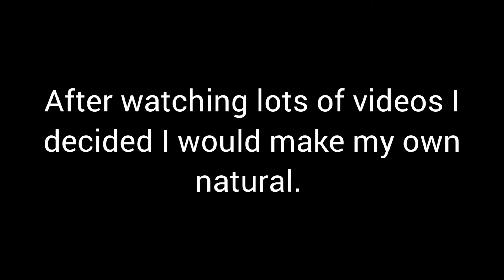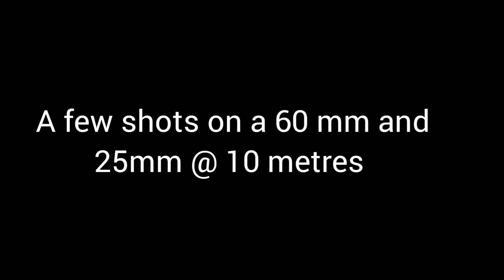Making a natural slingshot and testing it out.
Thought I'd share one of my natural slingshots I made.  This is my third one now.  It's nothing special but does shoot well and I do like a chunky frame.